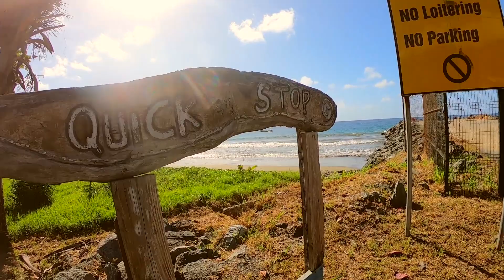Bait in the Water................................Tobago Fishing!!!!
Went to the Jetty close to where i live to see if it was any fish. Tons of Bait in the water . M.Stifler Tobago Fishing.